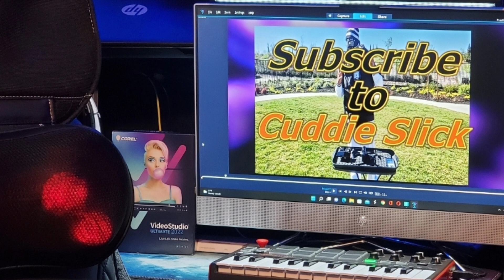Cuddie Slick Iced-out Customized Car 🚗